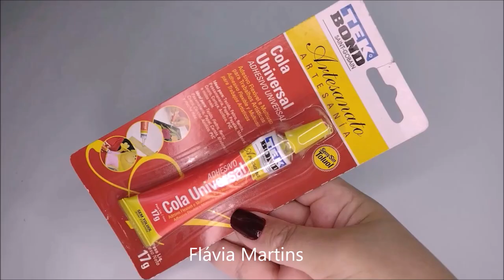Faça e venda - LINK DO MOLDE NA DESCRIÇÃO - Flávia Martins